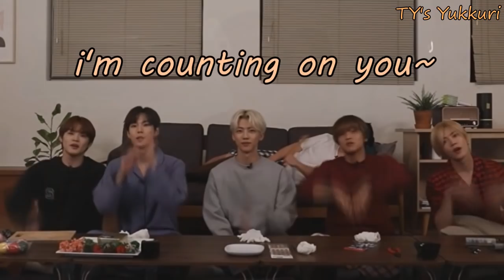nct dream vs english (mostly renhyuck with mark)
hello~ here's a compilation of the dreamies' random english during hot sauce promotions 🤣 sorry that it's abit short, but i hope you enjoy! btw i'm so looking forward to the repackage album AAAAAAAAAAAAAAAAA